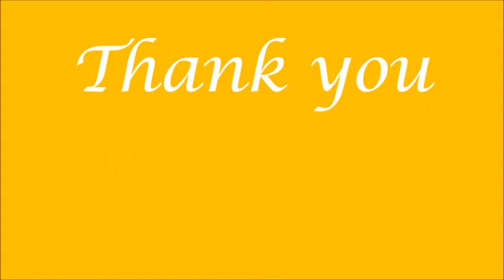Allemande I Trinity College London I Piano Grade 01 I Sumita Roy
Sumita Roy n Keyboard #46

ALLEMANDE
Johann Hermann Schein
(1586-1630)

A wonderful piece from the Curriculum of Trinity College London - Piano Grade 01.
Love to play.